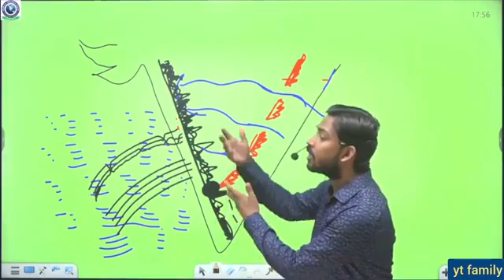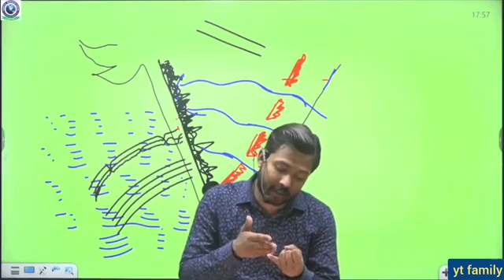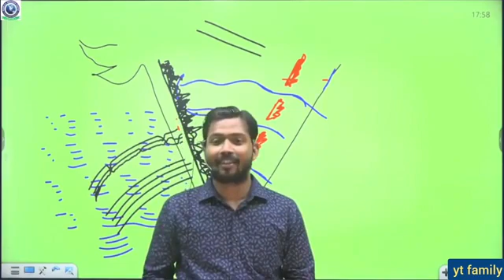इंदिरा गांधी समर्थक कृपया दिल पर ना ले, emergency by khan sir